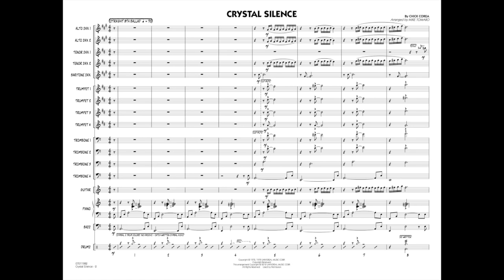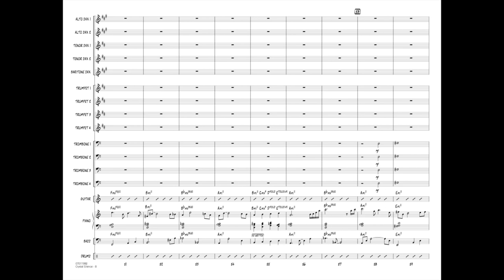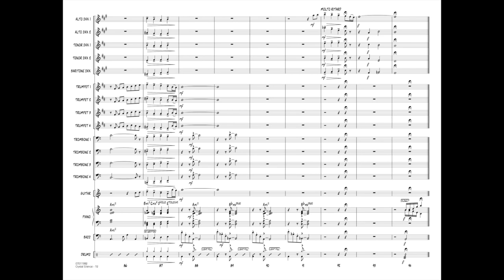Crystal Silence by Chick Corea/arr. Mike Tomaro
Recorded in 1972, Chick Corea's Return to Forever album is recognized as one of the landmark albums of jazz fusion. Along with the jazz standard “La Fiesta,” the mesmerizing ballad introduced on this album was “Crystal Silence.” Mike Tomaro does a marvelous job of maintaining the ethereal and lush qualities of the original in this outstanding setting for jazz ensemble. A stunning choice for contest or festivals.
HL07011981
HL07011982